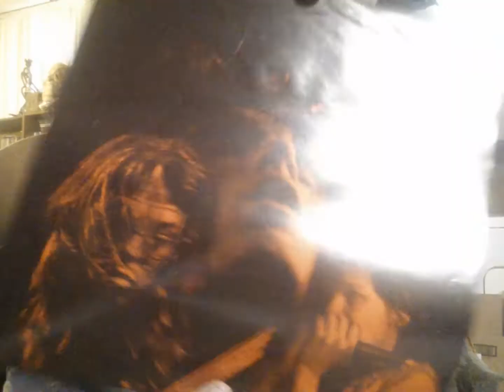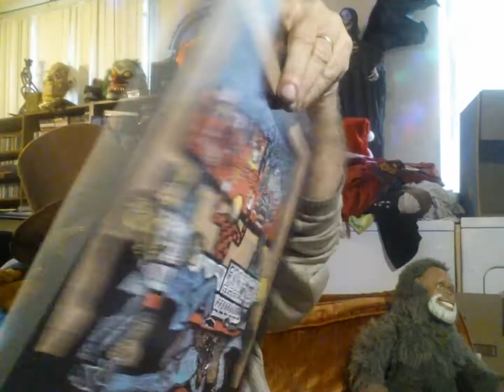SSVID #86 Surprise VCLT San Francisco Style